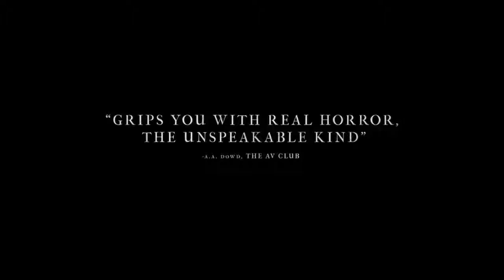Hereditary Official Trailer 2018 l Watch Full Movie HD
Hereditary Official Trailer 2018